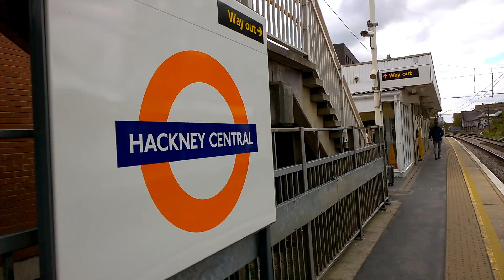Hackney Central Train Station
Train Service From Clapham Junction To Stratford (London) Calling At  Hackney Central